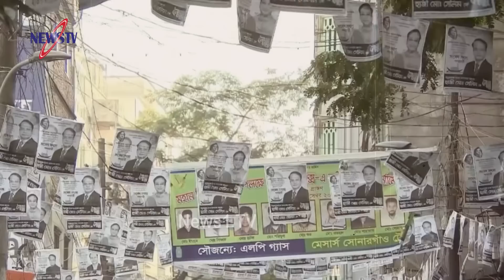নির্বাচন ঘিরে একই প্রশ্ন! আমেরিকা কি ম্যানেজ হয়ে যাবে? চীন ভারত ও রাশিয়ার ভূমিকা কেমন হবে?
Other news: